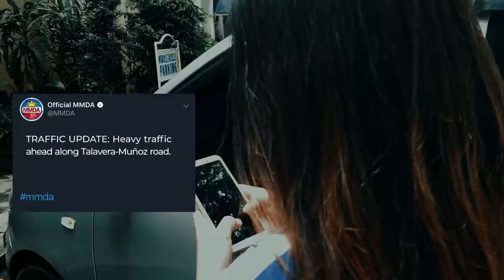PSA - Traffic (Econ 2 , BBs Group)CLSU Campus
Kami po ay mga estudyante mula sa kolehiyo ng pangangalakal at pagtutuos na kumukuha ng kursong Business Administration Major in Business Economics ng Central Luzon State University.
 Ito ang aming video para sa Public Service Advisory patungkol sa paksang aming nabunot na 'Traffic'. Ito ay nagsisilbing final output namin sa subject na FILKOM 1100.
Sana po ito'y magbigay aral sa inyo.

ctto for the bg music & thr first video clip.